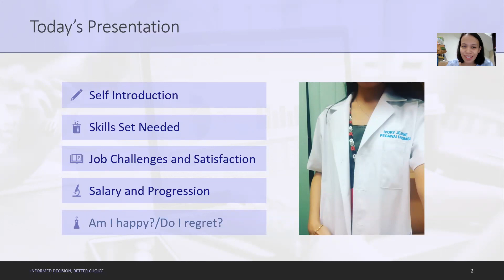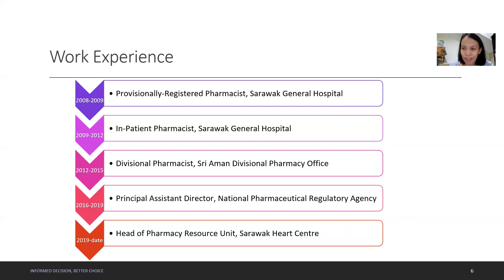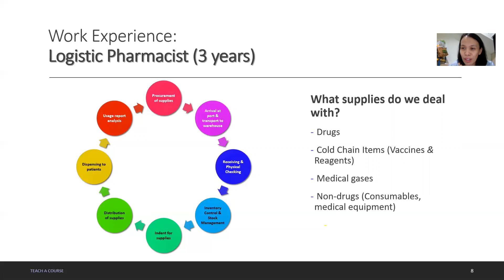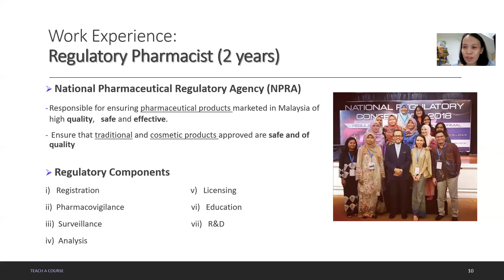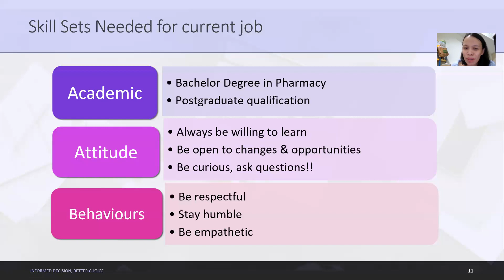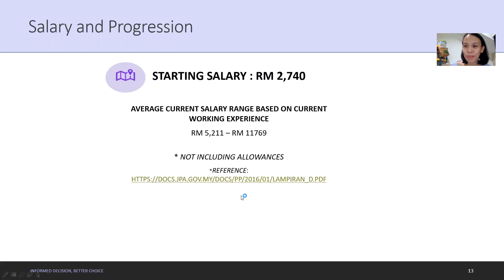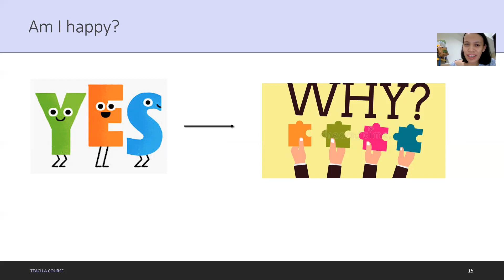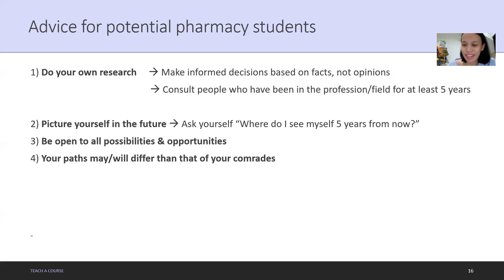Edu-Right - Government Pharmacist Ivory